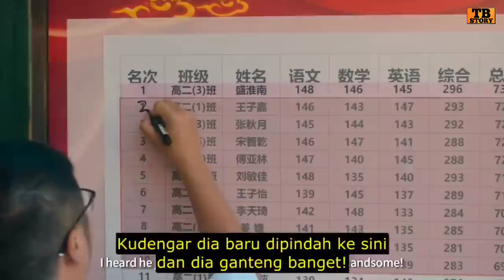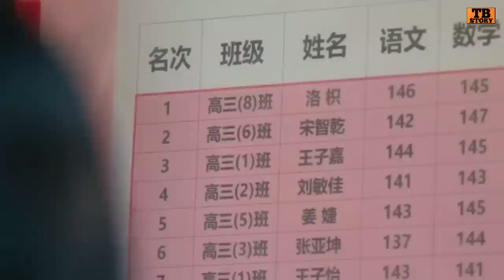TERBALASNYA CINTA SETELAH PENANTIAN PANJANG - Alur Cerita Film MY BLUE SUMMER (2022)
Halo semuanya...

Selamat datang di channel TB Story.
Channel ini Membahas film yang bukan sembarang film. seperti film yang bisa menghibur di sela-sela sepi.

Kali ini pembahasan kita tentang sebuah film yang menceritakan seorang wanita yang jatuh cinta dengan seorang pria, namun si wanita hanya bisa mengagumi nya dari kejauhan. Tiba suatu saat, si pria itu sadar dan ingin memperjuangkan cinta si wanita. Walaupun, sebenarnya ada konflik di antara keluarga mereka.
Di tonton aja sampai habis alur ceritanya 🤗...

•Informasi film :
- Judul Film             : My Blue Summer
- Release                  : Juni 2022
- Durasi film             : 1:42:16
- pemeran                : Sophie Zhang, Yunlai Xin, Jiacheng Wu, Lin Liu, Jackie Li, He Lan Dou, Xiran Zhang, Jinglin Guo, Lele Dai, Hongbo Jiang, Ziye Lin, Ximeng Li, Mao Xuewen, Miura Kenichi, Jingyao Yan, Jiayi Fang, Lei Zhang.
- Sutradara               : Bin Huang
- Negara                   : China
- Genre                      : Romantis

• Info Channel  :
- Penulis Scrip         : Fiki
- Pengisi suara        : Fiki
- Editor                      : Fiki

• Aplikasi ngedit :
- Edit Vidio              : VN
- Edit Thumbnail    : Snapseed, Logopit Plus

• Sarana buat edit  :
- HP Redmi Note 8
- mic 30 ribu
- henset Oraimo
- Gudang garam merah
- Kopi Hitam
- Air Aqua galon
- Cemilan

*Backsounds :

• NEFFEX - Something You Could Never Own (Instrumental)

Sampai jumpa lagi di vidio-vidio selanjutnya.